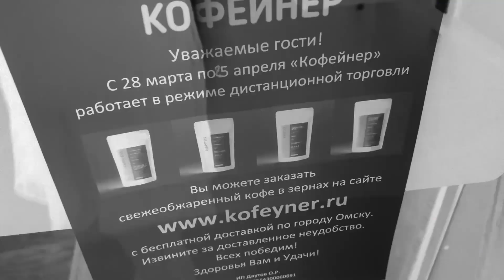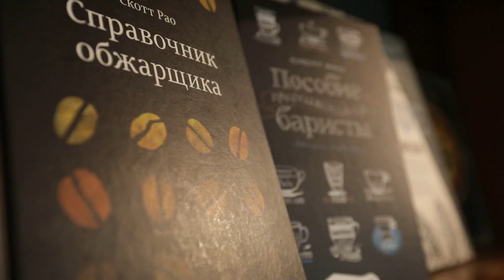СмотриДома | Черные лебеди кофейного бизнеса | Интервью (2020)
Три чашки кофе пойдут на пользу. Предприниматель и кофеман Олег Даутов рассказал, в чём плюсы самоизоляции для бизнеса, как правильно выбрать кофе в супермаркете и почему это полезный напиток.

Онлайн-марафон СмотриДома - это серия концертов, лекций, экскурсий и мастер-классов, участником которых может стать каждый!

Олег Даутов: Черные лебеди кофейного бизнеса - Интервью.
Автор: Татьяна Шкирина.
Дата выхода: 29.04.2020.